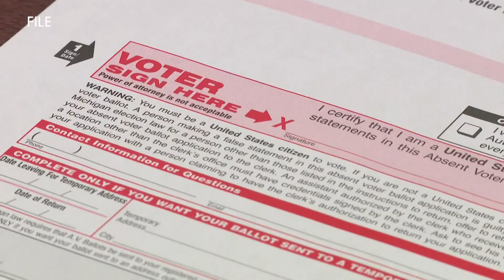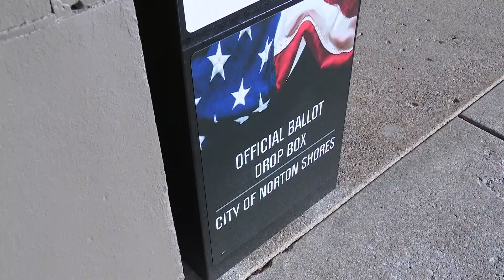Michigan voters can change their vote before election day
Nearly half of registered voters in the city of Norton Shores requested an absentee ballot for the Nov. 3 general election. So far, around 80 percent of those ballots have been returned to the clerk's office.

In some cases, voters who mailed in or dropped off their ballot several weeks ago are now questioning their vote and asking to vote again.

"They're thinking now, 'wait a minute, is that what I chose?'" said Norton Shores Clerk Shelly Stibitz. "They just want to come and make sure, and that's fine. You can come in and change your vote."